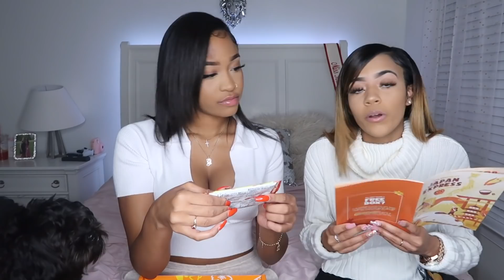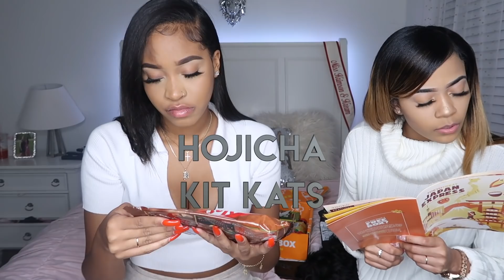TRYING CRAZY JAPANESE SNACKS!! | VLOGMAS DAY 2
In today's video I tried crazy Japanese snacks with my best friend Chyna! I have no idea what made me do so because I'm a super picky eater 🤣 Thankyou to TokyoTreat for sending these snacks to try! It was a fun experience and you can get your own box (also sorry for the late upload its finals week and I'm stressed)